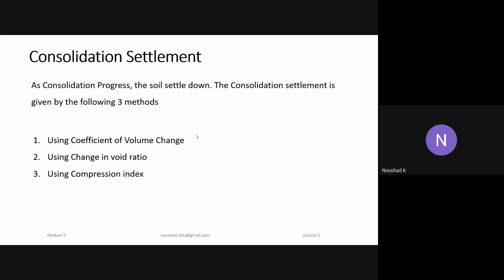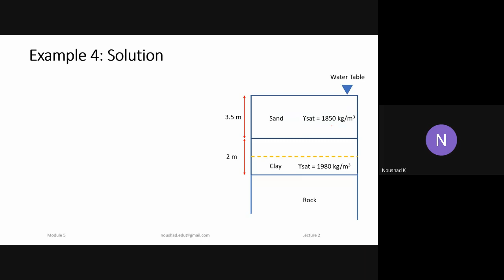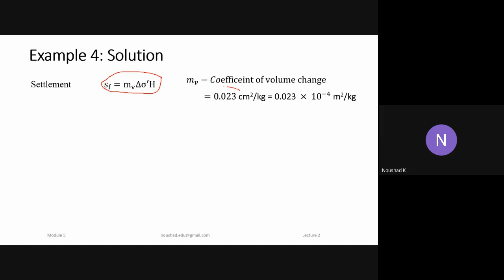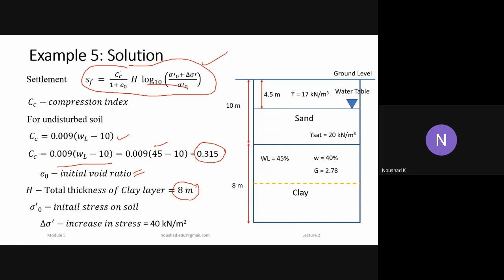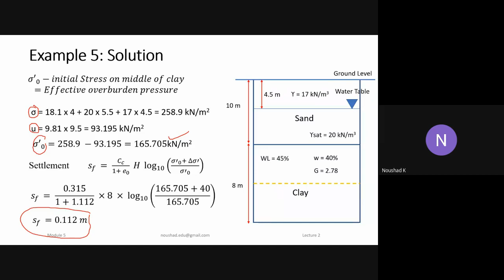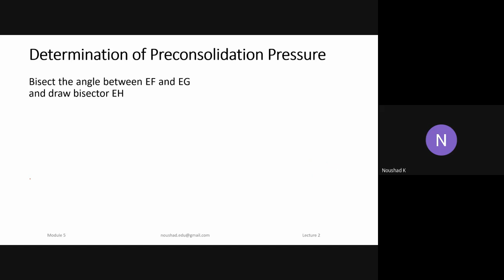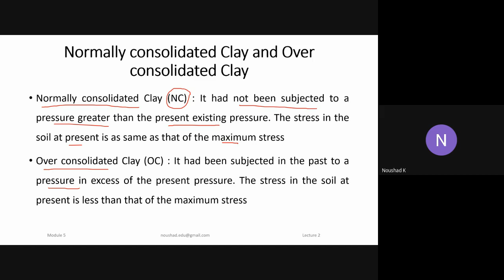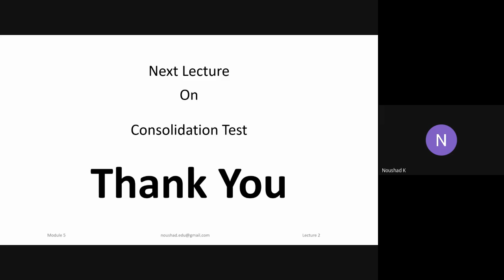Module 4 Lecture 3 Consolidation Settlement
Consolidation Settlement